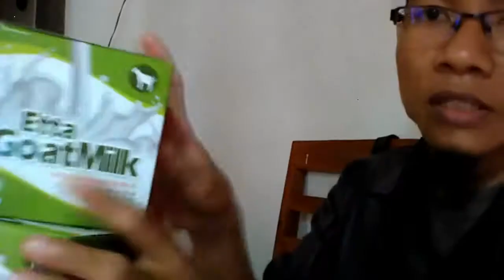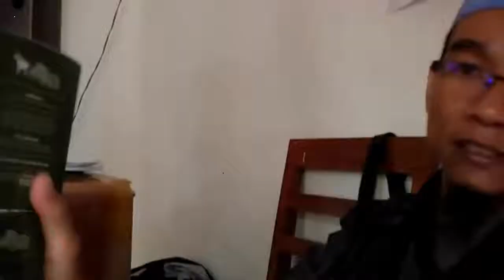Jual susu kambing campur kopi di Padang WA 081282707458